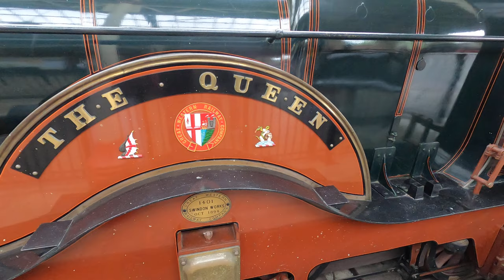Queen Victoria locomotive GWR 3031 Class 'The Queen' replica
A replica of the GWR 3031 Class steam engine that hauled Queen Victoria's Royal Train.

Gear used GoPro Hero8

The Dean Single, 3031 Class, or Achilles Class was a type of steam locomotive built by the British Great Western Railway between 1891 and 1899. They were designed by William Dean for passenger work. The first 30 members of the class were built as 2-2-2s of the 3001 Class.
The first eight members of the class (numbers 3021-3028, built April–August 1891) were built as convertible 7 ft 1⁄4 in (2,140 mm) broad gauge 2-2-2 locomotives, being converted to standard gauge in mid-1892, at the end of broad gauge running on the Great Western Railway. A further 22 were built in late 1891 and early 1892, this time as standard gauge engines.
Although the 4 ft 8+1⁄2 in (1,435 mm) 3001 class were fitted with larger boilers than earlier GWR 2-2-2 classes, the diameter of the boiler was constrained by its position between the 7 ft 8+1⁄2 in (2.350 m) driving wheels. Thus boiler capacity could only be increased by making the boiler longer, not wider, bringing the smokebox and cylinders in front of the leading axle. The extra weight of the larger boilers was borne by the leading wheels, making the locomotives unstable, particularly at speed. On 16 September 1893 No. 3021 Wigmore Castle, hauling an express train, was derailed in Box Tunnel when the front axle broke. The cause of the accident was thought to be excessive weight being carried on the front axle, so it was decided to replace the leading pair of wheels in the 3001 class with a bogie.
In the 3001 class the steam chest was located underneath the cylinders, and contained two slide valves. The inverted placement of the valves allowed them to drop away from the face of the steam ports when steam was shut off, thus reducing wear. The steam chest and valves lay above the front carrying axle, and there was sufficient clearance to allow the steam chest cover to be removed over the axle for maintenance.
Replacing the axle with a bogie of conventional design would have obstructed access to the port faces. Dean instead used a suspension bogie, in which the weight of the locomotive was transferred upwards to the bogie by four bolts mounted on the inside frames. The centre pin of the bogie rotated in a spring-centred block mounted beneath the steam chest on cross beams. This setup gave sufficient clearance so that, when the bolts were undone, the front end of the locomotive raised, and the bogie was run out from underneath, the steam chest cover could be removed without hindrance.

None of the original class survive, but a static replica of The Queen was commissioned by Tussauds for the Railways and Royalty exhibition at Windsor and Eton Central railway station. The replica loco was completed in December 1982 and displayed outside Steamtown in January 1983 (where it was constructed), before being transported by road to Windsor on 12 January 1983 and arriving on 14 January. The main frames, footplate, 'boiler', smokebox, cab and splashers were fabricated by Babcock's of Tipton. The tender was modified from an LBSCR C2x tender. Parts from a GWR tender, that came from the Dumbleton Hall Preservation Society, were used to provide the wheels for the front bogie and the real wheels. The top halves of the driving wheels do not exist, while the bottom halves were cast from 2 quarters, being bolted together to make a half. The driving wheels also don't sit on the rail so the loco could be wheeled into position on its front bogie and rear wheels. Some boiler fittings were obtained from the Great Western Society and sandblasted, and the dome and safety valve bonnet were made by Newcastle Metal Spinners. Tussaud's fitted smoke and steam generators, so steam was emitted from the cab, whistles, safety valves and smoke from the chimney. A sound unit was also fitted.
The engine remains there, but the tender was scrapped to make more space for the shopping centre occupying that station building. The Bluebell Railway Atlantic Group purchased the axleboxes, springs and the complete wheel sets from the tender for use in their newbuild Atlantic project.